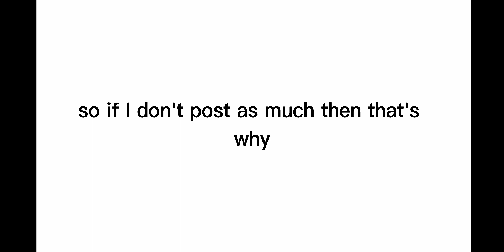⚠️Very important announcement⚠️